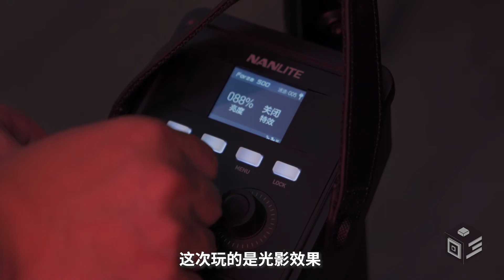【光学作用】以菲涅尔透镜打造高级光影，精准控光聚焦Ta的“高光时刻”，新年就要红红火火，南光原力500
这是【光学作用】频道，我是Solon，
影室拍摄
a7r4 Sony FE90 2.8G
录制
a7m3 Sony FE24-70mm F2.8 GM
Rode ntg4+ Zoom H5
南光原力60、原力300、原力500